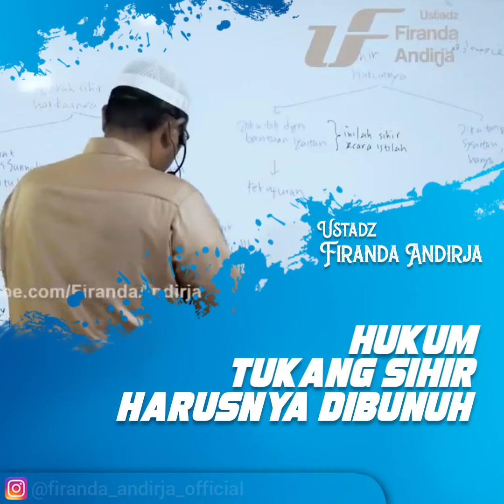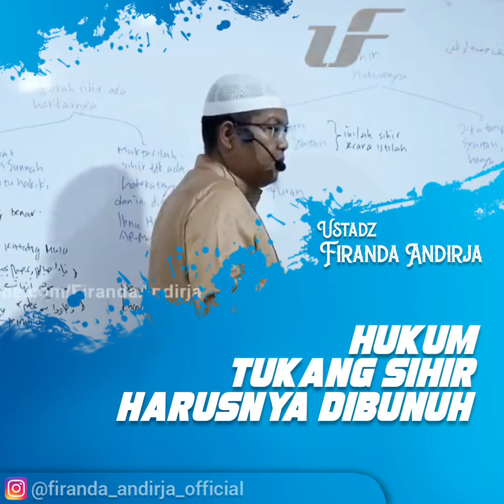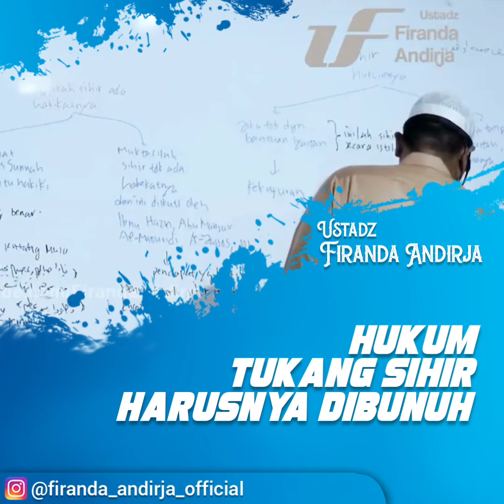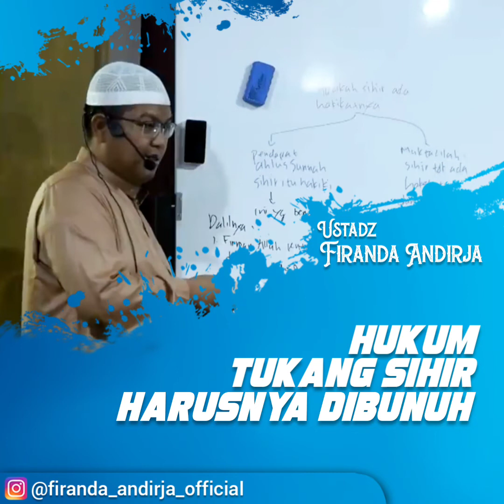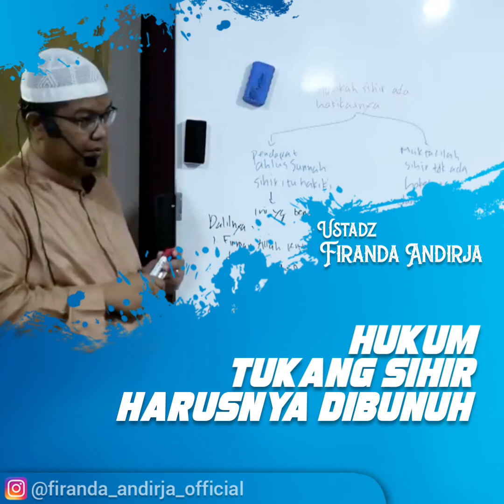Hukuman Bagi Tukang Sihir Dalam Islam - Ustadz Firanda Andirja